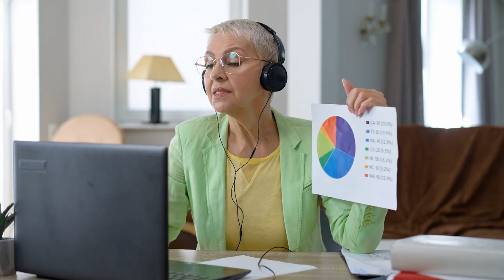Real Estate Joint Ventures: What You MUST Know Before You Partner Up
A real estate joint venture is one of the most common forms of partnerships in the rental property investing world. Whether it’s you and a parent, a couple of siblings, a few friends, or a group of strangers, the joint venture agreement is a tool EVERY investor should know about. But, if misused, you could find yourself slapped with a SERIOUS fine or, even worse, jail time. So, make sure you don’t take the wrong steps, and follow this real estate attorney’s advice!

Kathy Fettke, multi-decade-long real estate investor, is back with Mauricio Rauld, real estate syndication attorney, to help keep you out of hot water. He knows the ins and outs of real estate partnerships, joint venture agreements, syndications, and any other structure you can think of. Most importantly, he understands what could get you in trouble and what to avoid. He’ll walk through exactly what a joint venture agreement is, what makes it different from a real estate syndication, and tips to follow so you don’t get a surprise visit from the SEC!

Have you done any joint venture deals in the past? How have you formed your past partnerships?

Hear Kathy on The “On The Market” Podcast Wherever You Listen to Podcasts:
Is a Joint Venture Right for You? Here’s What to Know Before Partnering:
10 Vital Aspects of a Bulletproof Joint Venture Agreement:
Syndications—Everything You Need to Know BEFORE You Invest

00:00 Joint Ventures 101
0052: Rules You MUST Know
01:54 What is a Joint Venture?
04:29 4 Things You NEED for a Joint Venture Deal
06:45 Joint Venture Regulations
08:45  Ready to Partner Up?